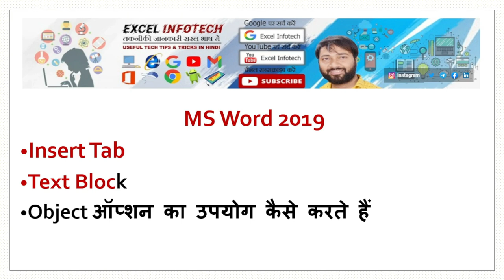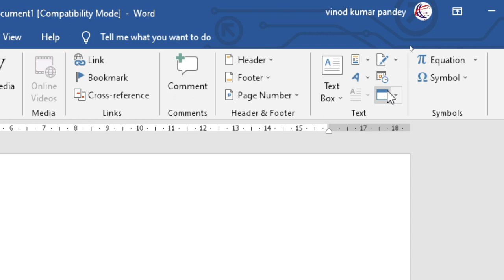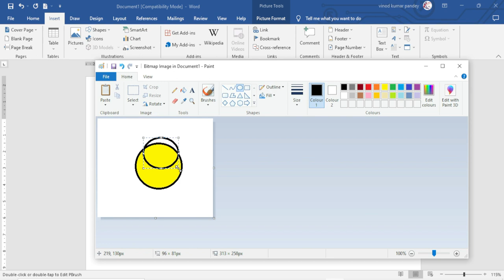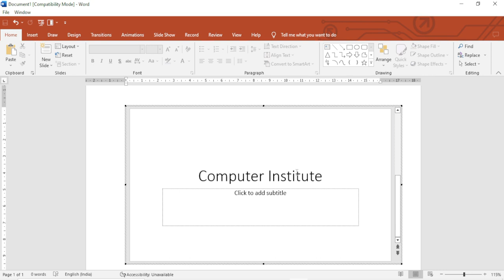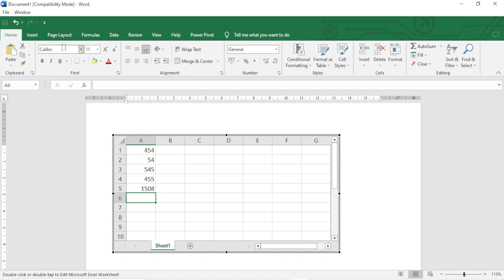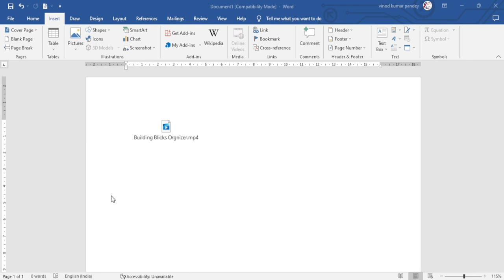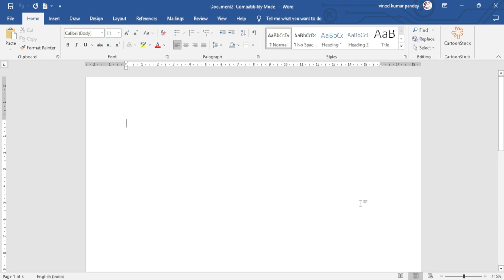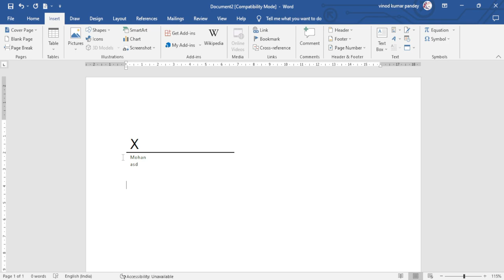How to insert video, PowerPoint presentation, Excel sheet, PDF file etc in MS Word (Hindi) Tutorial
In this easy hindi video of Microsoft Word 2019/2016/2013/2010/2007 for beginners you will learn the use of Object option to insert PowerPoint Presentation, Excel Sheet, Video etc. in a word document. If you want to work on different softwares while staying in MS Word, such as inserting a PowerPoint presentation, or want to insert Excel sheet, or if you want to insert a video, then you can do this with the help of “Object” option.

MS Word ke iss tutorial me aap MS Word 2019 me Object option ki sahayta se word document me Powerpoint Presentation, Excel Sheet, Video ityadi insert karna sikhenge. Yadi aap MS word me rehte huye, alag alag softwares per kaam karna chahte hain, jaise ki  Powerpoint Presentation ya Excel Sheet ya fir koi Video insert karna chahte hain, to yah sab aap “Object” option ki sahayta se kar sakte hain.

MS Word के इस tutorial में आप MS Word 2019 में Object option की सहायता से वर्ड डॉक्यूमेंट में पॉवरपॉइंट प्रेजेंटेशन, एक्सेल शीट, वीडियो इत्यादि इन्सर्ट करना सीखेंगे | यदि आप MS word में रहते हुए, अलग अलग softwares पर काम करना चाहते हैं, जैसे कि PowerPoint presentation, या  एक्सेल शीट या फिर कोई वीडियो इन्सर्ट करना चाहते हैं तो यह सब आप “Object” ऑप्शन की सहायता से कर सकते हैं |